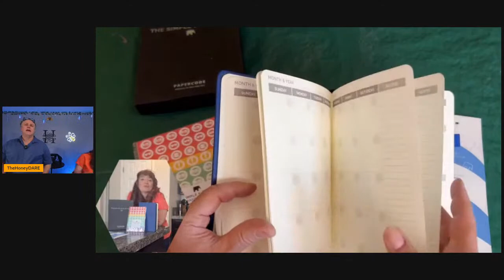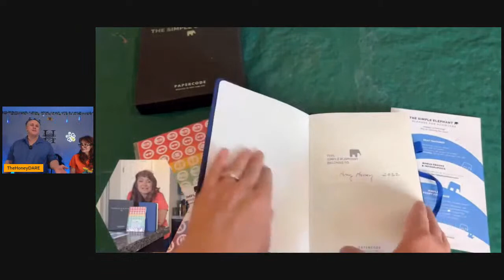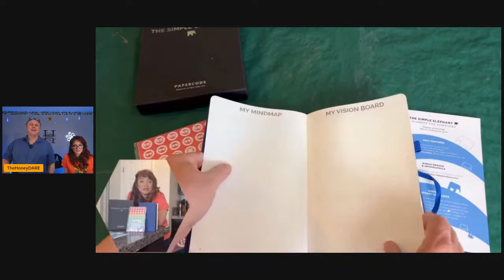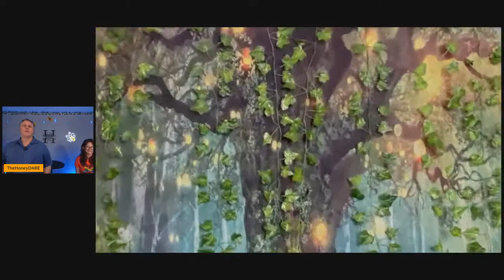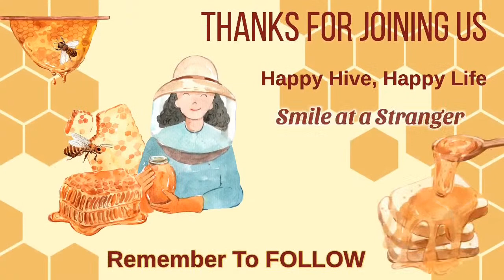Meet The Authors With Dan Clouser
You can join us live with Dan Clouser - Dan is an author of two books and counting.

After 30 years of successfully leading a nonprofit youth sports organization in Berks County, Pennsylvania, Dan and his wife, Sandy sold their house and all of their stuff in August of 2020.

They now live full-time in an RV traveling the country with their golden retriever, Youkilis.

Working around Dan’s speaking schedule, they volunteer at various locations, help others, and tell the stories of their travels and those they meet through blogging, social media and podcasting.

He has dedicated his life to serving God by giving back and helping others, and has no regrets.